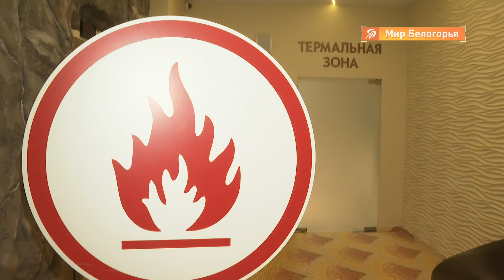Чем белгородский аквапарк порадует этим летом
В первый день лета во всем мире отмечают День защиты детей. И неслучайно он проходит в самом начале длинных каникул. Для взрослых — это повод ещё раз вспомнить о том, где и как проводят время их дети, позаботиться об их безопасности и продумать новый график забот и развлечений.

А вот для малышей и подростков это время свободы, прогулок и водных забав. Пока местные водоёмы к купанию не везде открыты, на помощь приходит Белгородский аквапарк. Какие активности в нём доступны, насколько безопасны и можно ли вообще оздоровиться в нём с морским эффектом? Обо всём рассказал генеральный директор Белгородского аквапарка Антон Ковалёв.